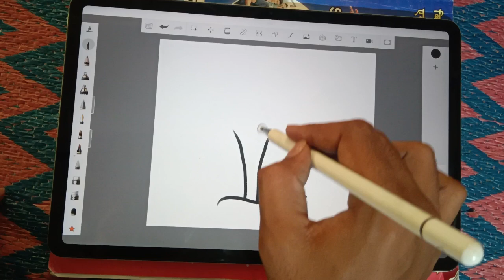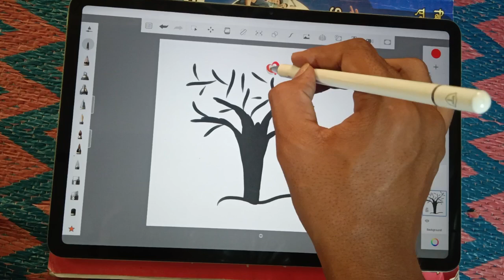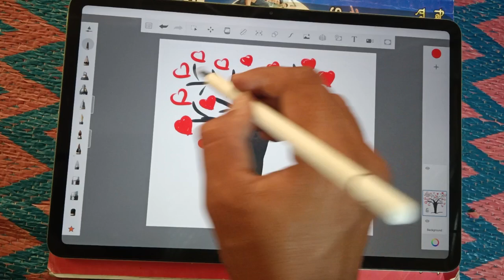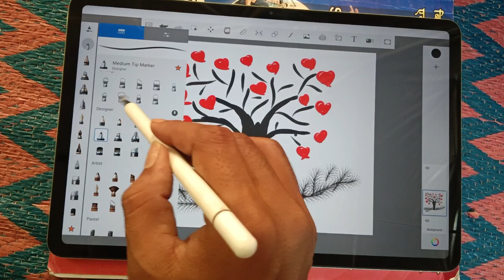Very easy tree painting ideas with brush 🖌️drawingideas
painting,acrylic painting,tree painting with brush,easy ideas tree painting,easy very tree ideas brush drawing in tamil